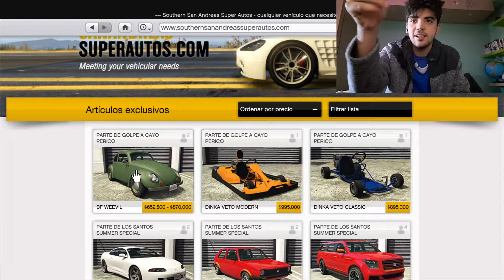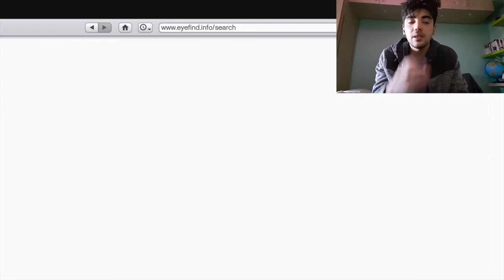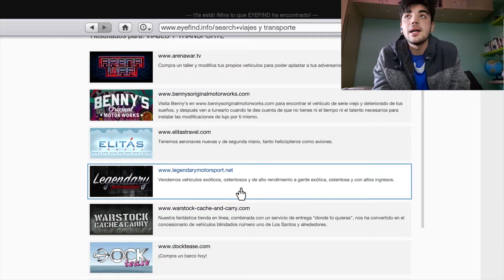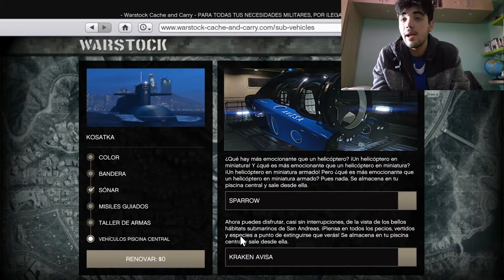REVIEW/DLC GTA V "CAYO PERICO HEIST" EN 2.0!!🤑